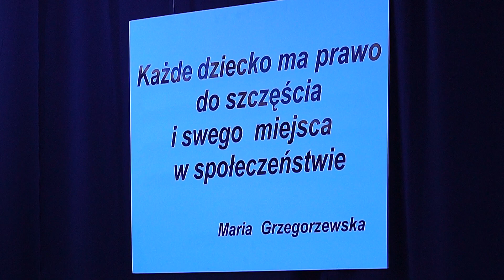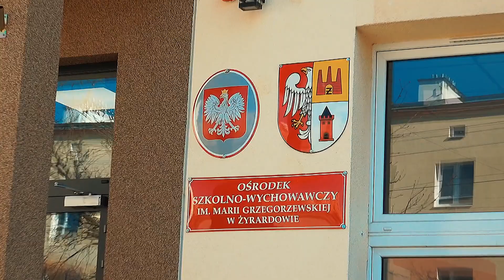Święto 2024 SOSW w Żyrardowie. Ponad pół wieku działalności.